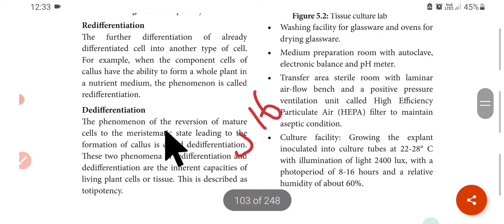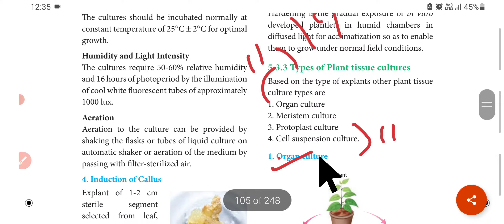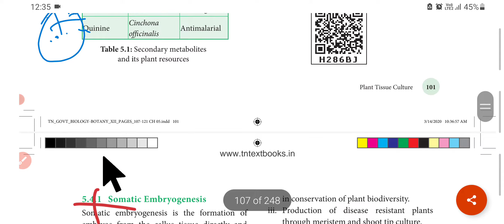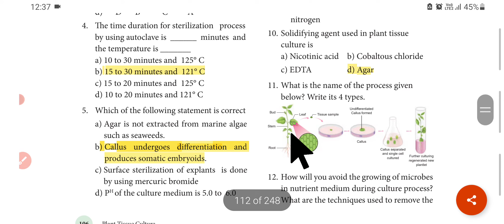12th std| chapter 5| Plant tissue culture| Book back evaluation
12th std bio botany | Reduced portion & questions | Important one marks, Two marks & Five marks